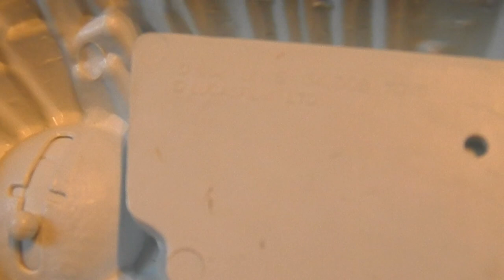STAR WARS - 556 - HOTH ECHO BASE (1994 LEWIS GALOOB TOYS - MICRO MACHINES)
Dieses mal präsentiere ich Euch die Micro Machines HOTH ECHO BASE von Lewis Galoob Toys aus dem Jahre 1994.Betrachtet und kommentiert.. ...